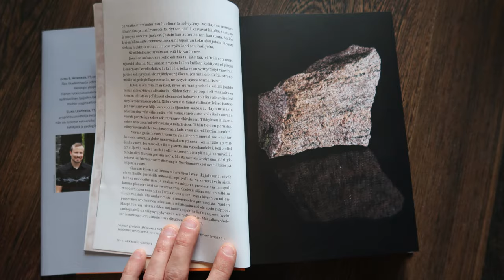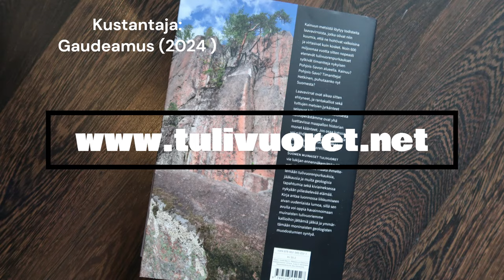Suomen muinaiset tulivuoret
"Suomen muinaiset tulivuoret - kallioidemme salaisuuksia" -tietokirja, Kustantaja: Gaudeamus (2024)

Videolla näkyvät kuvat: Aku Heinonen, Jussi Heinonen, Elina Lehtonen tai CC-0, paitsi:

Karttakuvat ovat vuonna 2023 otettuja ja muokattuja kuvakaappauksia karttasovelluksesta GTK Maankamara © Geologian tutkimuskeskus (2023, sovelletaan GTK:n Peruslisenssiä 1.1). Aineistot
-Geologian tutkimuskeskus: Kallioperä 1:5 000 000 / 1:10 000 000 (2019) ja Kallioperä 1:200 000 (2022), CC-BY-4.0
-Maanmittauslaitos: Maastokartta (rasteri) ja Taustakartta (rasteri), CC-BY-4.0, rajapintapalvelu Esri Finland (2023)

Kirjan tekemistä ovat rahoittaneet seuraavat tahot:
Alfred Kordelinin säätiö, K. H. Renlundin säätiö ja WSOY:n kirjallisuussäätiö

Musiikki:
penguinmusic - "Better Day" from Pixabay